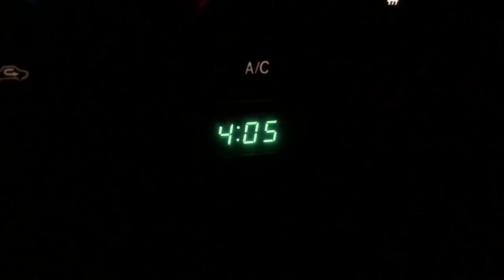Hunter Stops ALLIGATOR ATTACK While Duck Hunting In Florida Swamp N Stomp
Danny sets out on a duck hunt in the STAs, some South Florida public land.